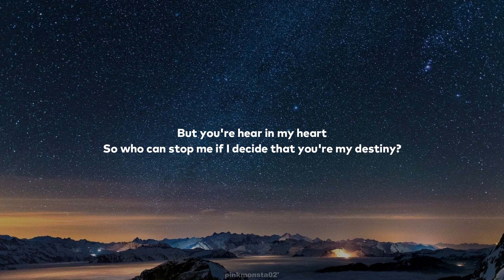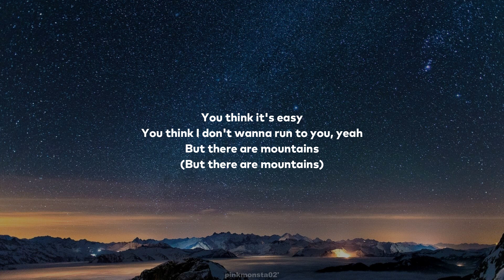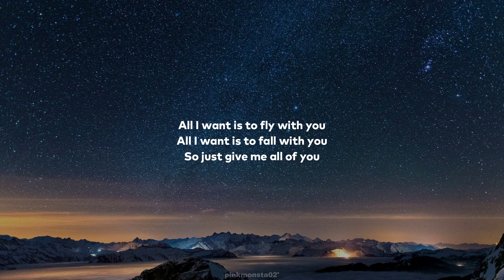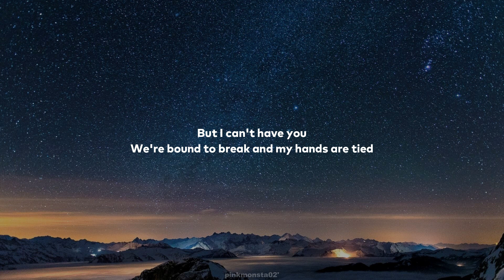Anne-Marie & James Arthur - Rewrite The Stars [ Lyrics ]